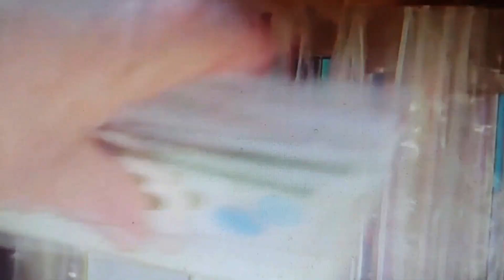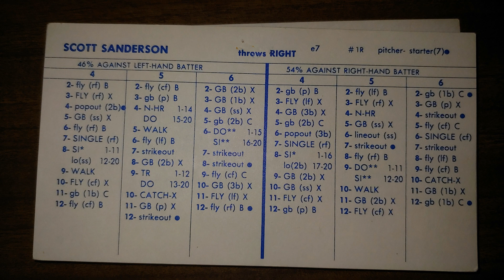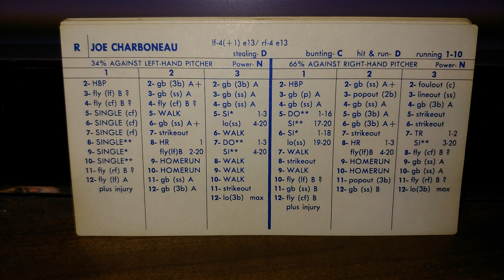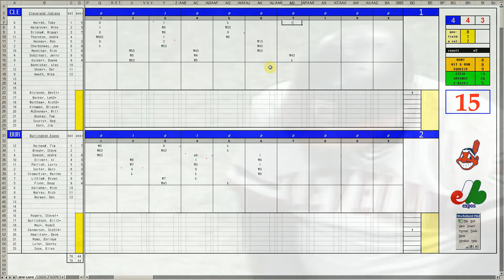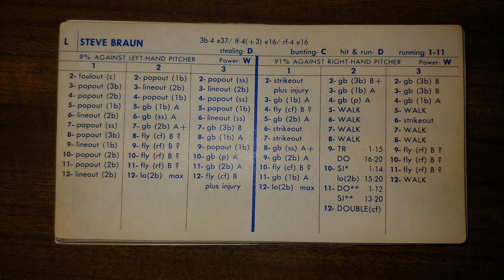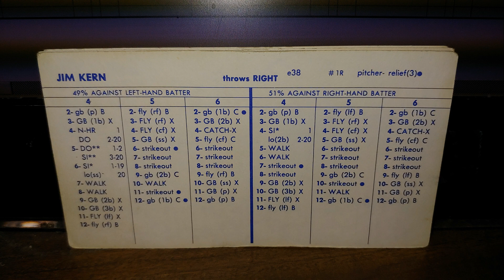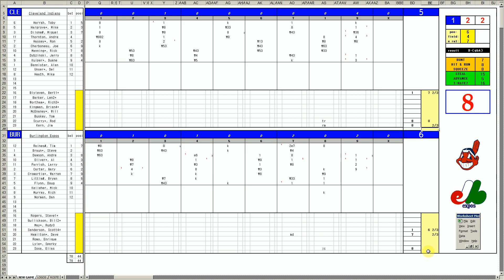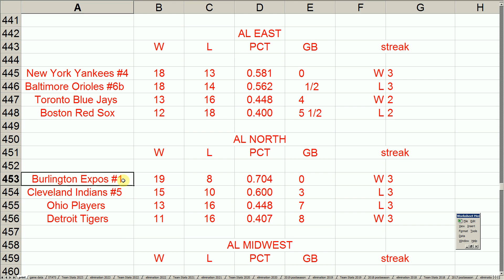Strat-O-Matic Baseball EXCEL 1979-82 Fall League Game Of The Week = Indians at Expos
Here is the 1979-82 Fall League Game Of The Week : Indians at Expos.
The 2023-24 season will be 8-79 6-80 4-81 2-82. adding 2 cards per year/season for as long as i can!